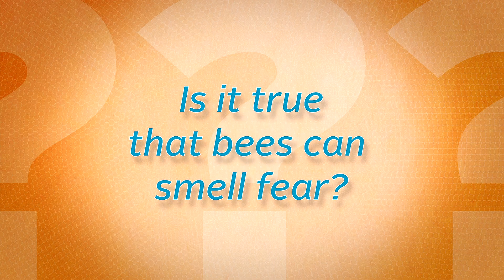Ask the Pest Professor: Can Bees Smell Fear?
Is it true that bees can smell fear? Dr. Jim Fredericks, chief entomologist with the National Pest Management Association, has the answer.